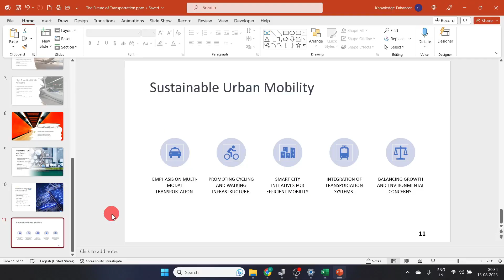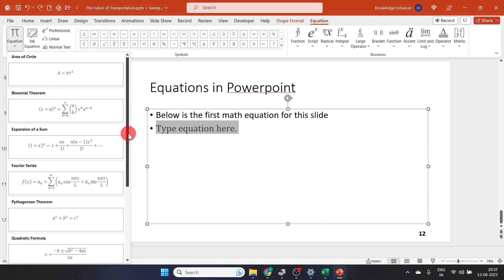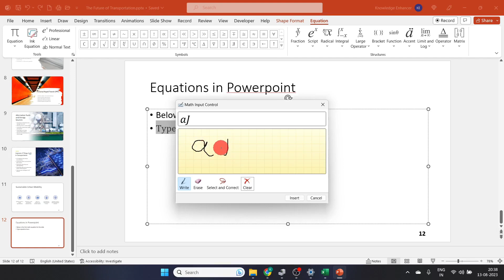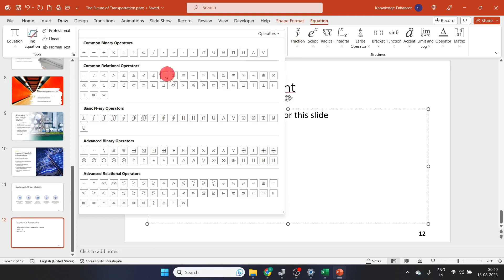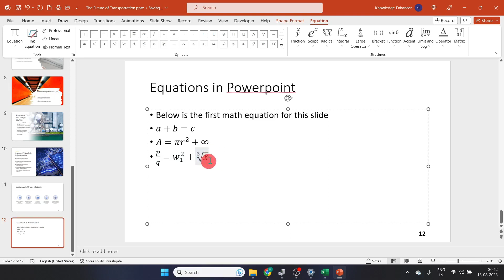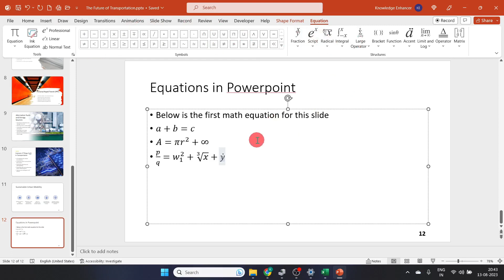Insert Math Equations in PowerPoint #60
[Lecture-60] Es video mein hum powerpoint presentation m equation insert karne ke saare options ko one-by-one examples ke madhyam se seekhenge

List of All Major Topics with TimeStamp [⌚]:
0:00  Introduction
0:29  Insert Equation Shortcut [ ALT + = ]
0:40  PowerPoint - Insert Symbols
1:00  PowerPoint Standard Equations
1:56  Draw Equation in PowerPoint
3:12  PowerPoint - Symbols
3:59  PowerPoint Structures - Fraction, Script, Radical, Integral, Brackets etc

✨Links of Other Important Video Series [in Hindi]✨